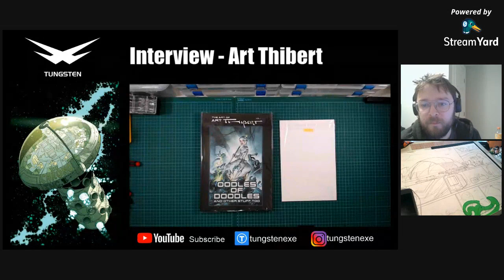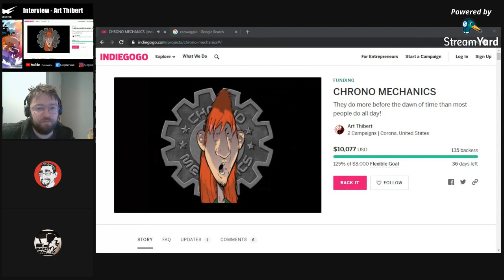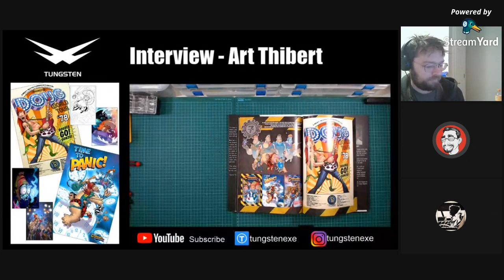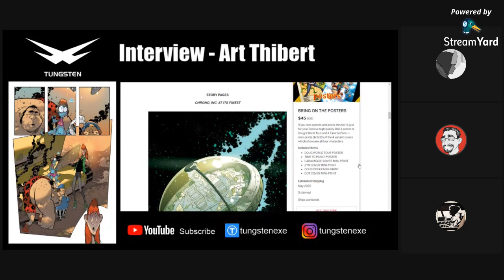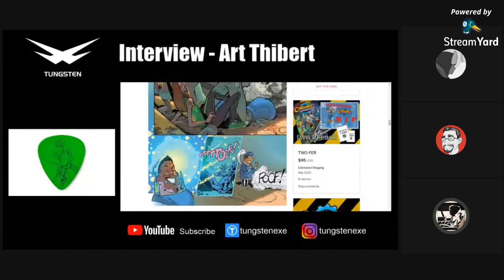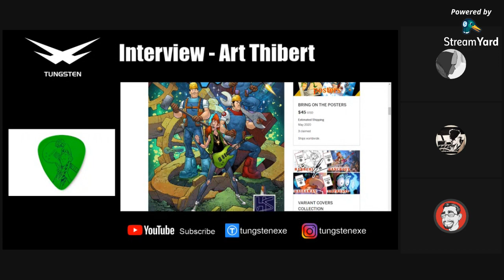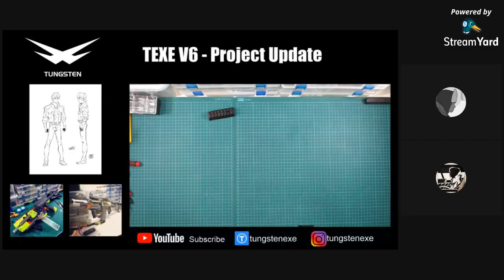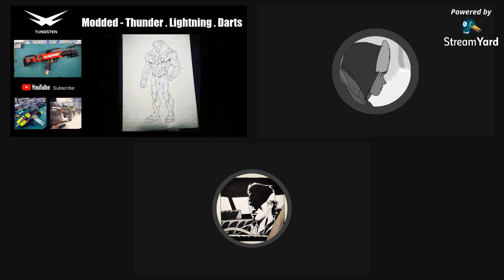{ Tungsten Live #17 } - Interview Comic Book Artist - Art Thibert - Chrono Mechanics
Art Thibert is a comic book artist, best known for his work as an inker for DC, Marvel Image Comics.
Been in the comics industry for over 35 years. During that time.
He have recently turned my focus to promoting and crowdfunding his own creations.

My Other Project a comic "Modded"

I got to know Narwhal during his very successful crowdfunding campaign “Earthbound” which raised USD 14,104 Dollars during its first run. An image of players playing in a nerf battle caught my eye and I backed the project straight away.

He did a second run of the crowdfunding campaign for “Earthbound” before fulfilment, it is still available here:

Back it while you still can!

late on I got to know Narwhal more and wanted to make an eight-page comic short about nerf modding initially. What started as a small project grew bigger and bigger and now we are looking at creating a forty-eight page comic where nerds that mod nerf blasters got to save the world!

Also please checkout Nate aka Back to the Drawing Board!
He is an awesome writer below is the link to his blog and YouTube channel:

Next is Matt Cossin, very talented artist and I am so lucky to get him on board the project, check him out at: